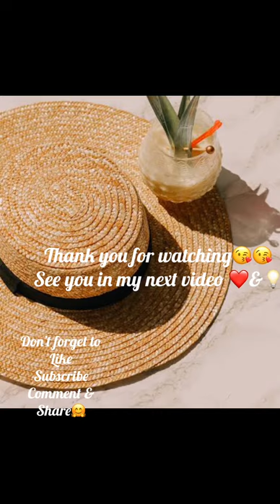My first YouTube video!!!!! | I finally did it |Nigerian Youtuber|Starting YouTube in 2021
My very first YouTube video which wasn’t an easy decision to take buh I’m glad to be here,I can only hope for the best🤗.